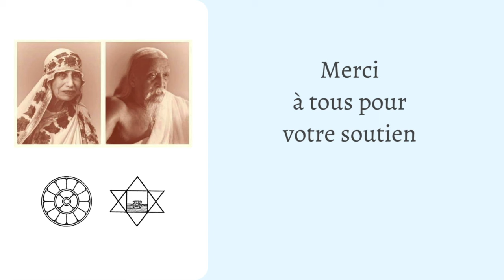L’Agenda de Mère Volume 1 | Épisode 72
Le premier volume de l’Agenda de Mère est en majeure partie constitué de ce que l’on pourrait appeler la préparation psychologique de Satprem qui après avoir frappé à toutes les portes du vieux monde arrive à Pondichéry en 1954. Il restera 19 ans auprès de Mère.
Satprem, celui qui aime vraiment comme Mère l’a appelé, est un disciple rebelle. Ce français cartésien a passé un an et demi en camp de concentration comme membre de la Résistance. Rescapé mais dévasté, il s’est jeté à corps perdu dans maintes aventures du bout du monde, sans trouver de réponse, de vrai sens. Amoureux de sa liberté il est toujours prêt à s’en aller, pour revenir encore et encore, ramené auprès de Mère par un amour encore plus grand et parce que là se déroule la vraie Aventure. Être auprès de Mère c’était comme on découvre la forêt, ou plutôt comme on se bat avec elle, la machette à la main, et puis ça fond, on aime, tant c’est beau…
Peu à peu, elle le conquiert, et peu à peu, il comprend le drame poignant de cet être solitaire et indomptable, luttant pour desceller l’avenir évolutif de l’homme, pour ouvrir la porte à une nouvelle espèce après l’homme. Et comment ouvre-t-on la porte à une nouvelle espèce ?